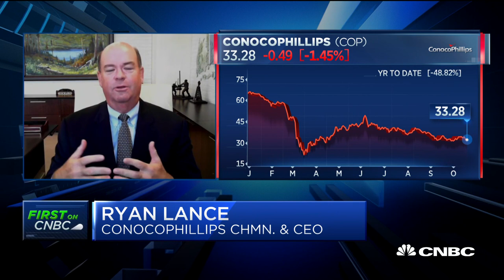ConocoPhillips CEO on how $9.7 billion Concho deal could help further ESG strategy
ConocoPhillips announced Monday morning it will buy rival producer Concho Resources in an all-stock transaction valued at $9.7 billion. ConocoPhillips Chairman and CEO Ryan Lance joins "Squawk on the Street" to discuss the deal and the outlook for the company.

ConocoPhillips on Monday agreed to buy U.S. shale oil producer Concho Resources for $9.7 billion, as the energy sector continued to consolidate amid lower fuel prices and demand.

The low-premium, all-stock deal comes as many U.S. shale companies have been mired in losses due to weak crude prices and, unlike in past downturns, have struggled to raise new capital to restructure heavy debts.